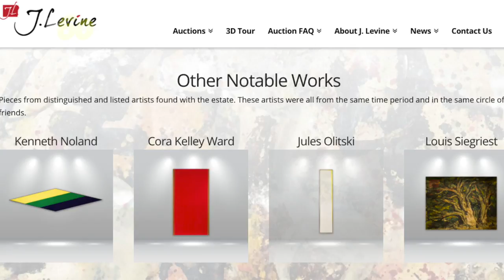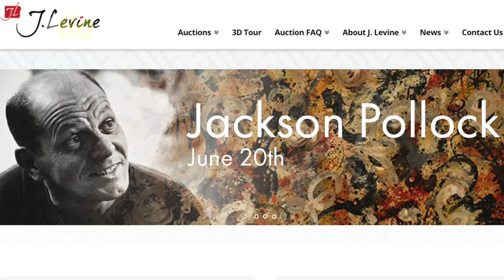Painting Found in an Attic May be a $10 Million Jackson Pollock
How do you lose a $10 million dollar Jackson Pollock painting? By not even knowing you have it. Keri Lumm (@thekerilumm) has more.